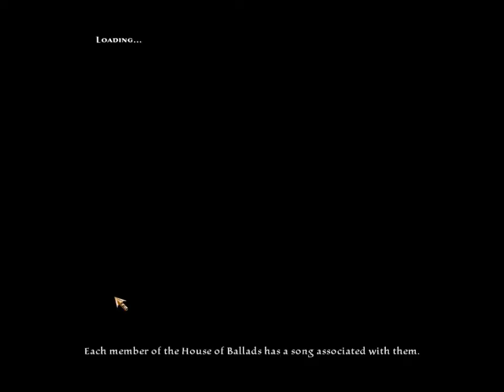Kingdoms of Amalur: Reckoning #15 - Sucking it up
in this episode we finally decide to suck it up and go heal and finish the ballad!